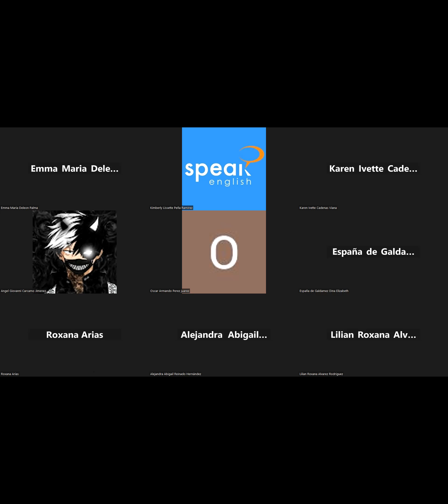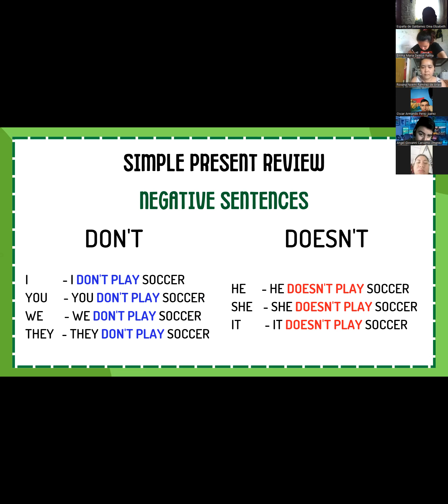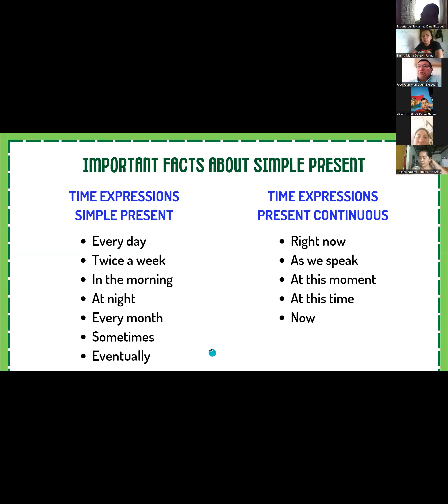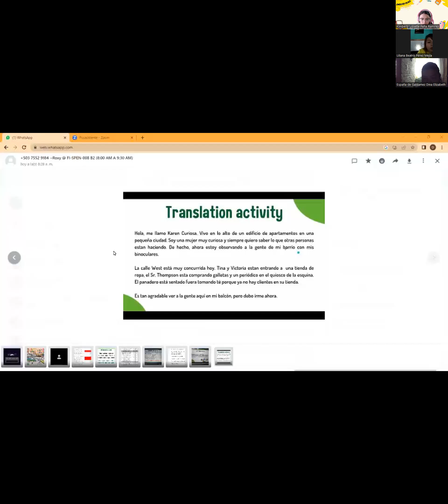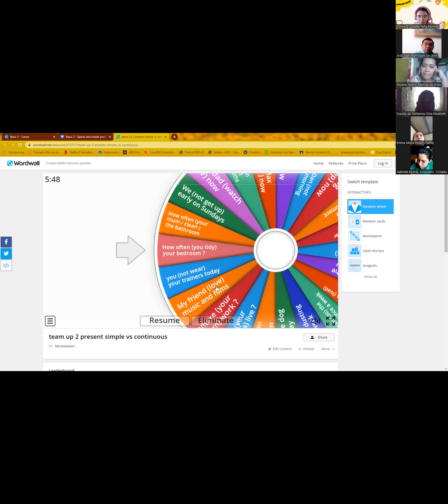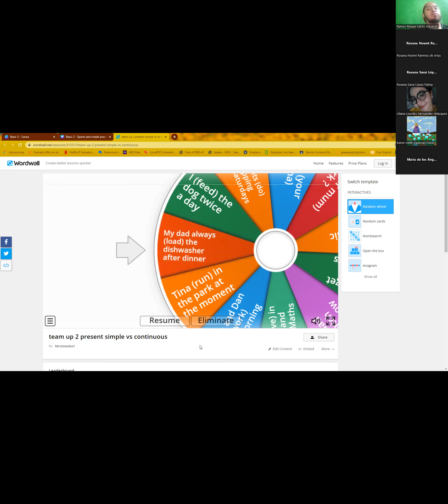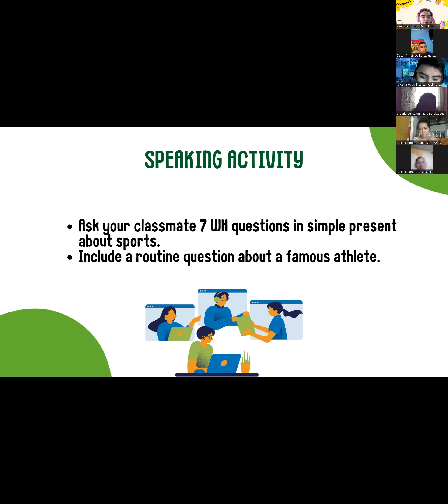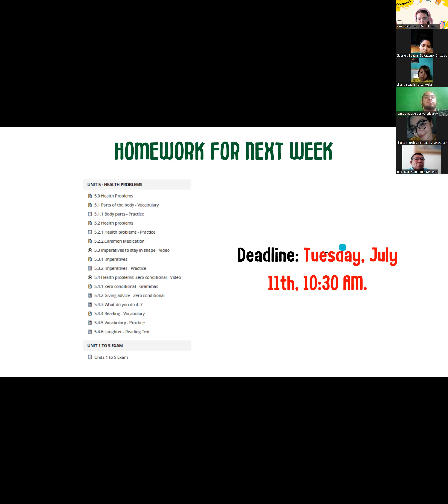CLASE 14 (Simple present review & sports vocabulary) B2 03-07-2023 DE 08:00 AM - 09:30 AM